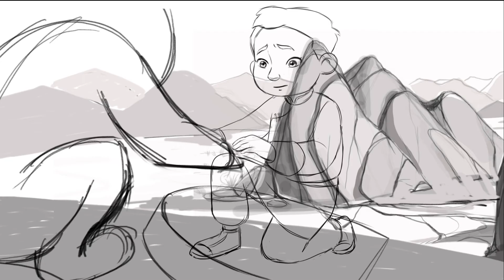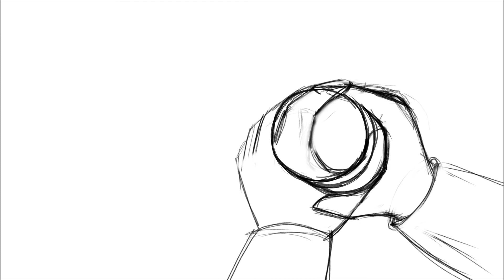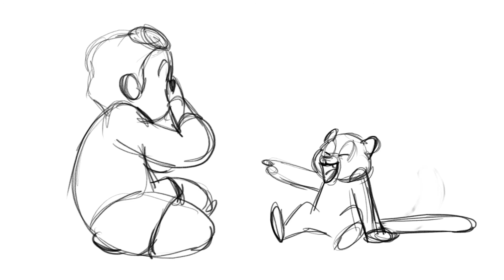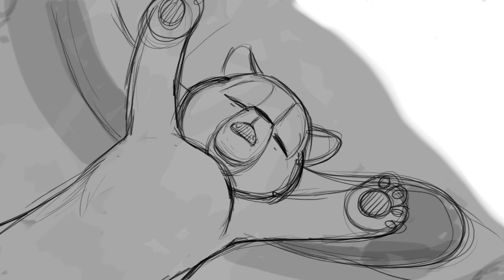Цоохор найз, 2-р анги / Tsoohor Naiz, Episode 2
"Цоохор найз" цуврал хүүхэлдэйн кино, 2-р ангийн сторибоурд аниматик
Захиалагч: WWF Mongolia
Хамтран гүйцэтгэгч: Номадик Контент ХХК
Сторибоурд аниматик хийж гүйцэтгэсэн: Б.Ундрам
"Tsoohor naiz" animation serial, Episode 2, Storyboard animatic
Customer: WWF Mongolia
Partner: Nomadic Content LLC
Storyboard by Undram Batdelger